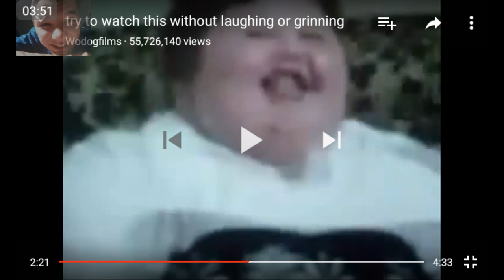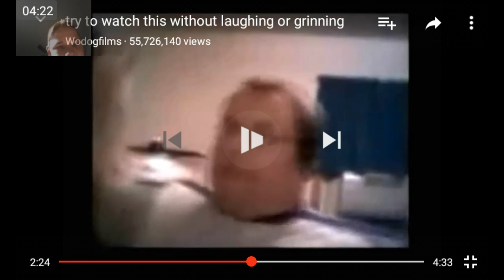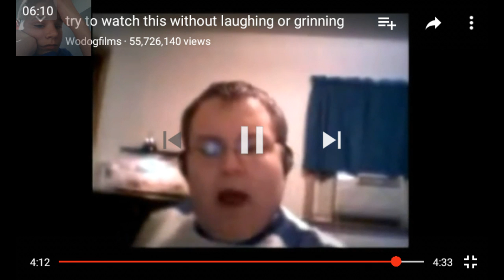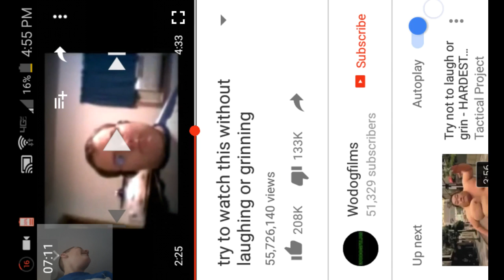I failed try not to laugh or grin challenge